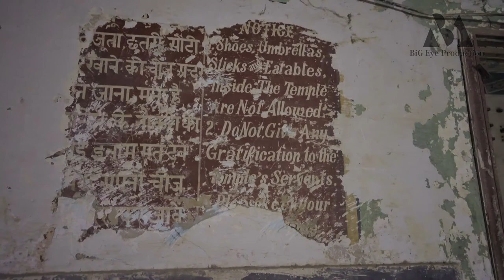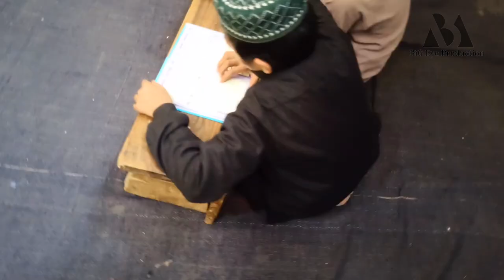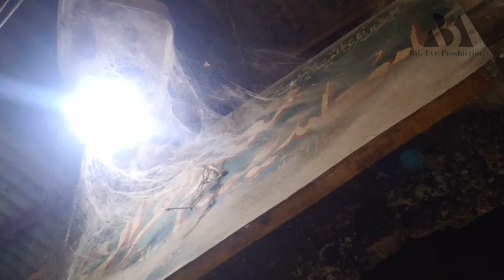Astonishing Jain Mandir History: A Glimpse into Multan's Rich Heritage | जैन मंदिर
BiG Eye Production - Pakistan
पाकिस्तान में जैन मंदिर

Watch Historical and Famous Places in Pakistan

Pakistan Travel
Hitchhiking Pakistan
Pakistani food
Pakistan is safe
 Best place in Pakistan
things to do in Pakistan
females in Pakistan
jeep track in Pakistan
villages in Pakistan
Pakistan travel diaries
Best Places in Lahore
Best Places in Islamabad
Best Places in Hunza Valley
Best Places in Murree
Best Places in Baluchistan
Best Places in Naran Valley
Skardu valley Pakistan
indus river Pakistan
family trip Pakistan
How to Travel in Pakistan
northern areas Pakistan
Travel Guid Pakistan